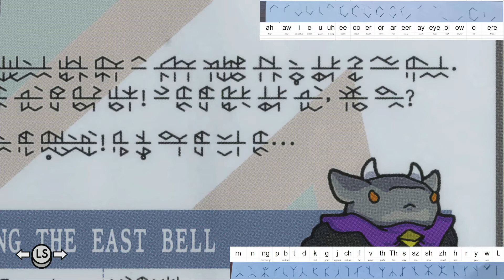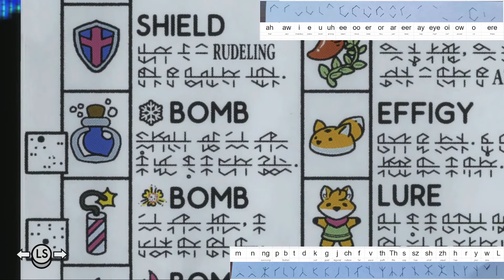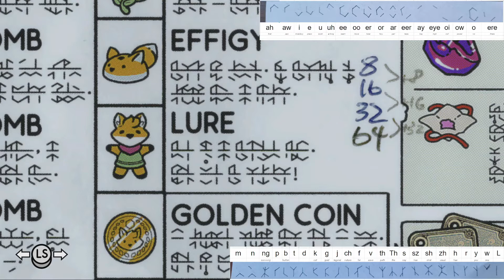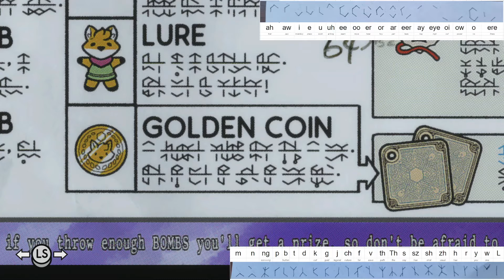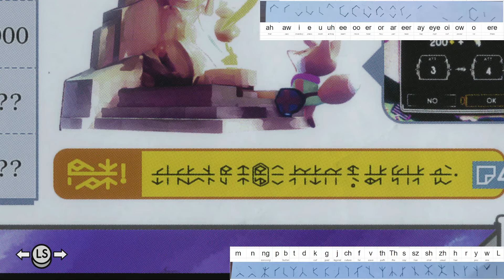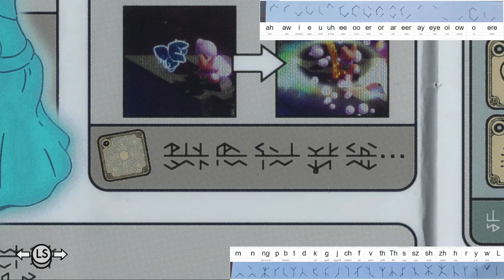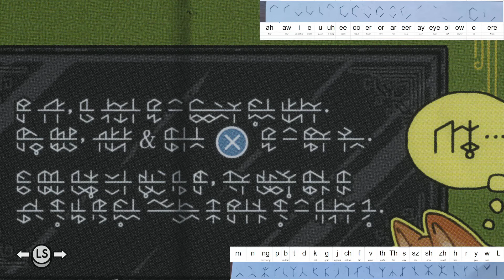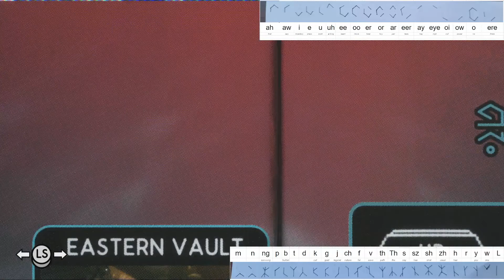Living on a Prayer - Episode 27 - Let's Play Tunic!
Punishment awaits in chapter 12.